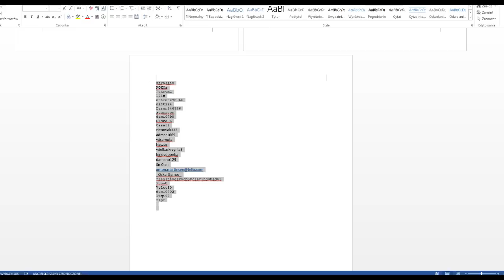Giveaway CZ75-Auto StatTrak